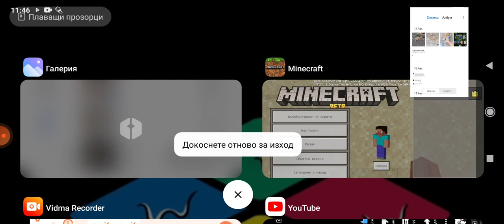НАЙ-ГОЛЕМИЯТ СПИЙДРЪН ПРOВАЛ В СВЕТА!